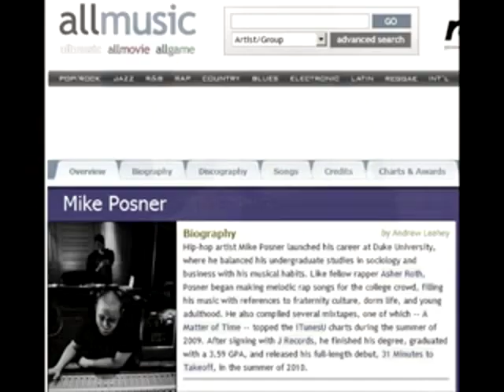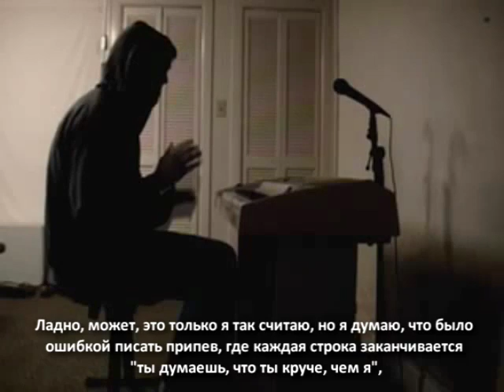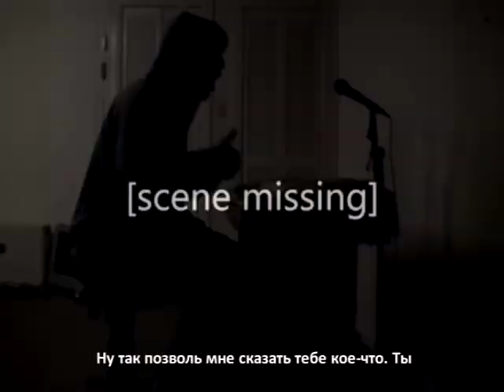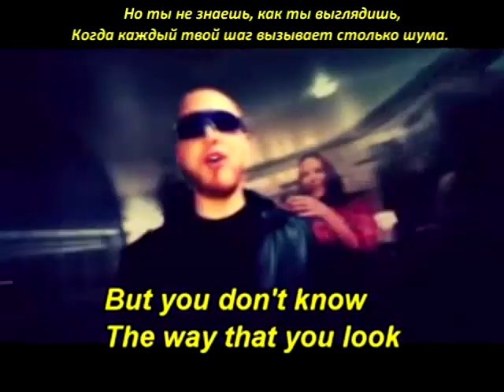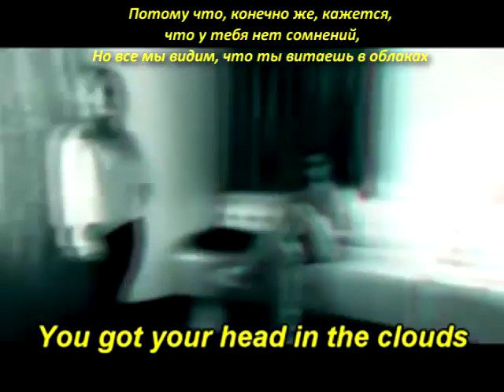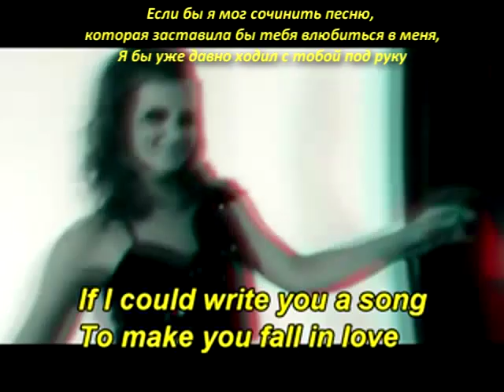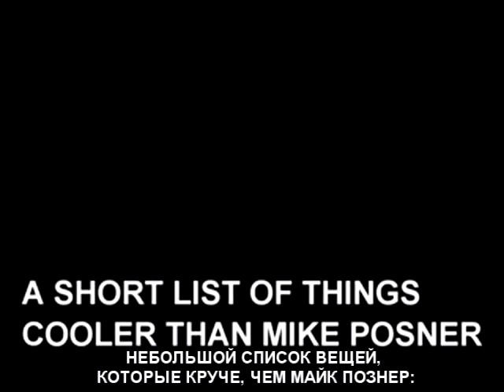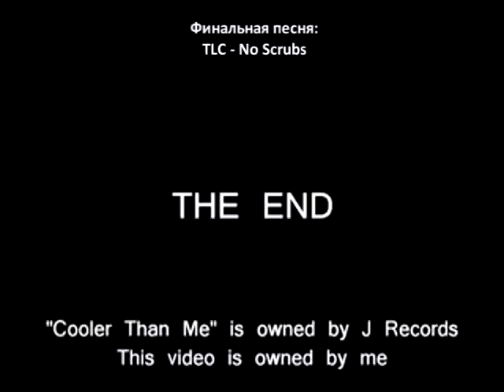Todd in the Shadows - Mike Posner "Cooler Than Me" (rus sub)